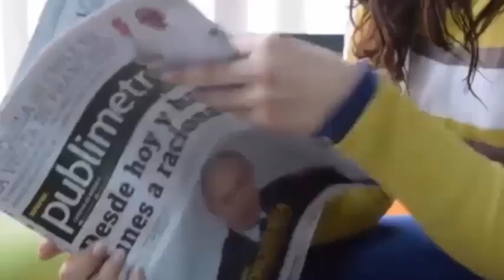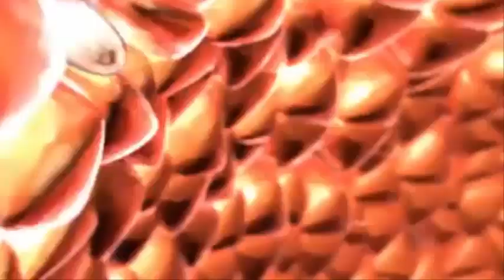Una joven de 21 años alquila su vientre sin imaginarse lo que le tocaría enfrentar